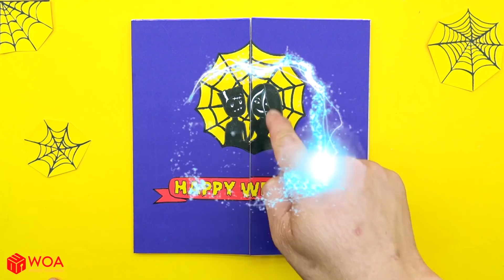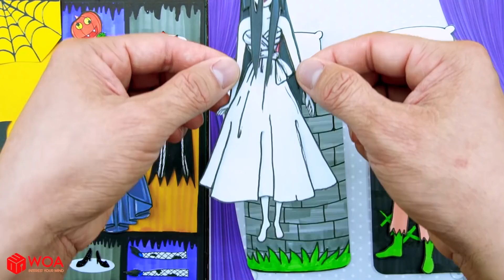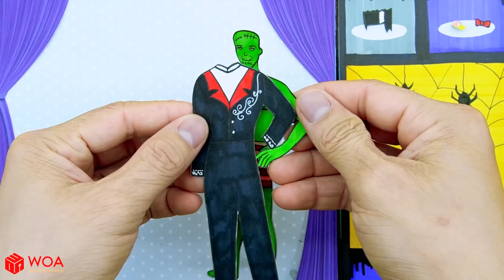Paper Dolls Dress Up - Decorate Twin Room Baby Shark and Unicorn Dresses - Barbie Story & Crafts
• Decorate Twin Room Baby Shark and Unicorn Dresses
• Perseus & Athena Costumes Dresses Handmade Quiet Book
• Wedding Sadako & Frankenstein Costumes Dresses Handmade Quiet Book

CREDIT
Developer - Tuan LA
Designer - Lee Art, Barryyuth, Thao Tran, Ngoc Linh
Assistant - Van Tho
Scriptwriter - Cuong Nguyen
Artist - JunZhu
Editor - Cuong Nguyen